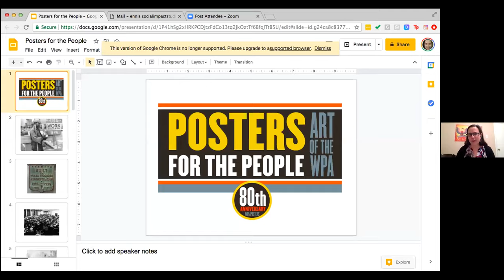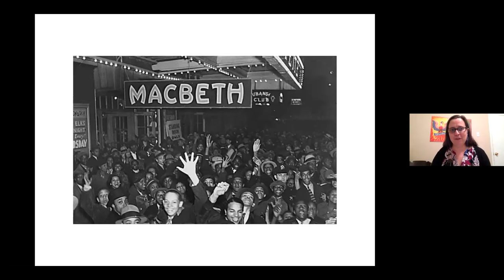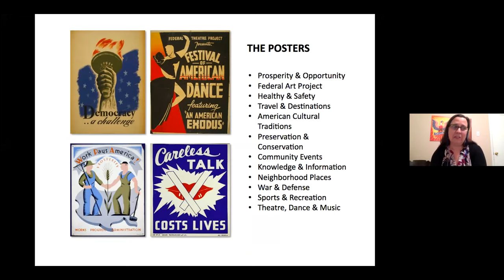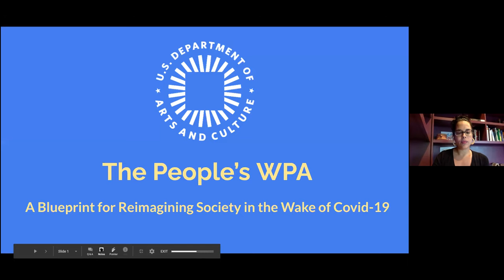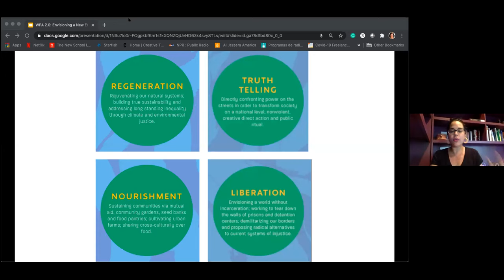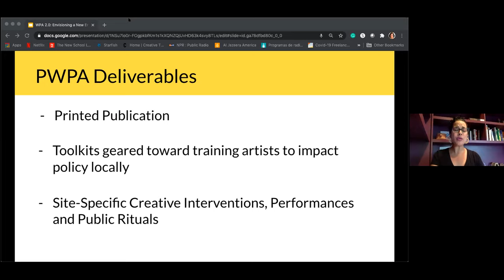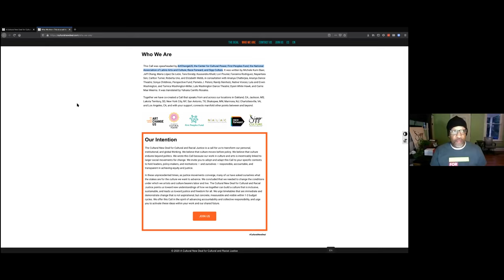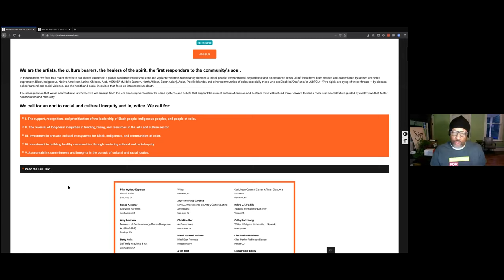WPA 2.0: Envisioning a New Era of Public Arts Funding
In conjunction with the “Places for the People” exhibit at Carpenters’ Hall, which features travel posters of iconic Philadelphia landmarks that were commissioned in the 1930s by the WPA’s Federal Art Project, Jane Golden from Mural Arts Philadelphia moderates a virtual panel discussion on how the WPA could serve as a model for sustained public investment in our nation’s cultural infrastructure, one that responds to the devastating impact of the coronavirus pandemic and the nation’s renewed commitment to social justice and equity. Panelists include Carlton Turner, founder of the Mississippi Center for Cultural Production and co-founder of the Cultural New Deal for Cultural and Racial Justice; Raquel de Anda of the United States Department of Arts & Culture and the People’s WPA; and Ennis Carter, curator and author of Posters for the People: Art of the WPA and director of Social Impact Studios.

This event was made possible by McCormick Taylor.